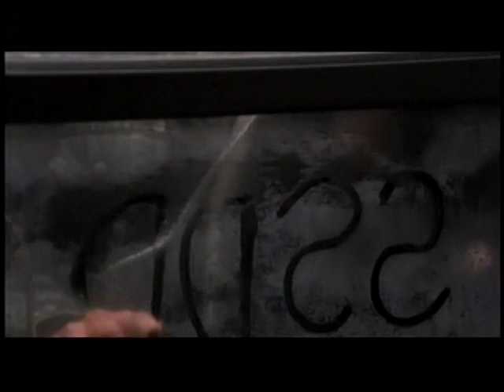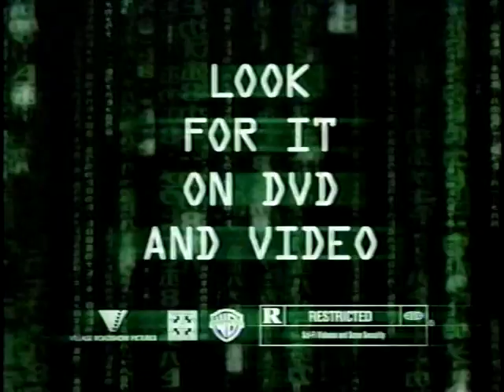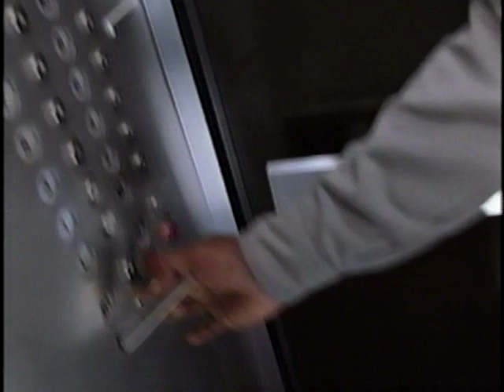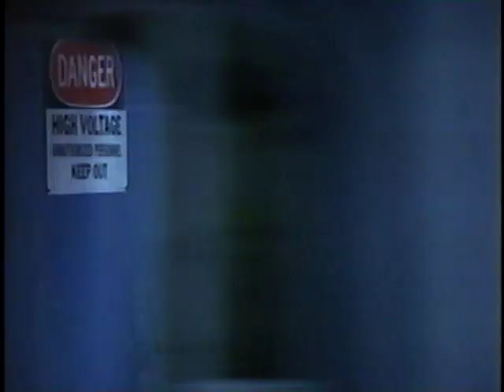Opening to Cradle 2 the Grave VHS (08-12-03) (USA)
Printed on July 16, 2003. Rap star DMX stars as a jewel thief who steals a prized black diamond collection and then finds out his daughter has been kidnapped. Su: Jet Li. Tommy: Anthony Anderson.

Warner Home Video #23294

NOTE: First direct capture of this opening.

Contents:
FBI Warning
Trailers:
a. DREAMCATCHER
b. THE MATRIX RELOADED
Logo: Warner Home Video
Text: "This film has been modified as follows from its original version: it has been formatted to fit your screen."
MPAA Rating: R (violence, language and some sexual content)
Text: "PLEASE STAY TUNED AFTER THE FEATURE PRESENTATION FOR THE MUSIC VIDEO." (DMX's recording of "X Gon' Give it to Ya", which hit #13 on the rap chart, #23 R&B/Hip-Hop and #60 pop, plus #6 in the UK and #7 in Scotland for good measure.) [and, no, I'm not going to upload that video; it's a blocked worldwide notice waiting to happen.—Ed.]
Logo: Warner Bros. Pictures
Opening credits and scenes (CC) (you've seen this part of the video in 4K elsewhere on YouTube; now have a look at it from the original VHS copy!)